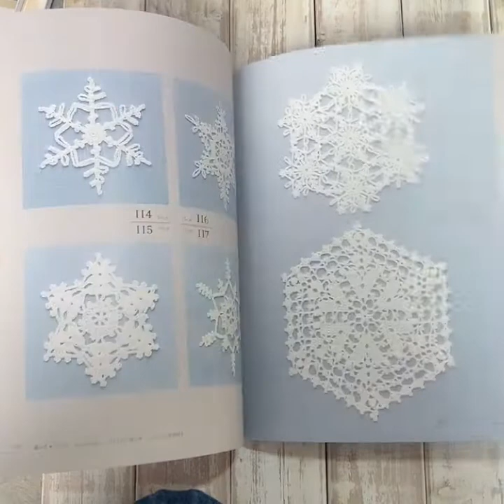Sách móc Doily 《 Lace 143 》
➢ Kích thước: 21 x 1.2 x 25.7 cm

➢ Tổng cộng có 143 mẫu.